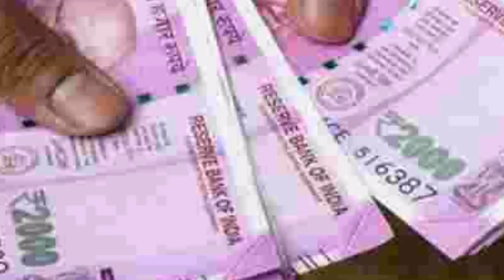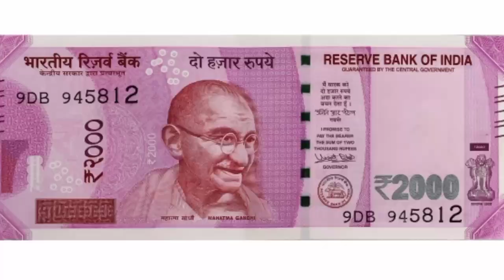pm Kisan Yojana 14 installment date | pm Kisan Yojana 14 किस्त कब तक आएगी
14installment date release payment
14 installment date release

प्रधानमंत्रीकिसानसम्माननिधियोजनाकी 14वींकिस्तकबआएगी
पीएमकिसानसम्माननिधियोजनाकी13किस्तकबतक आएगी

pmkisansammannidhiyojanaki14kistkab aaegi
pmkisansammannidhiyojanaki14kistkab aaegi